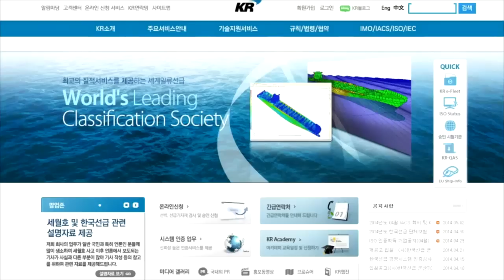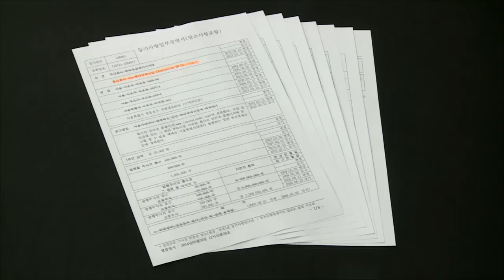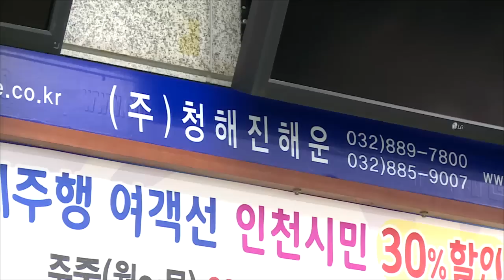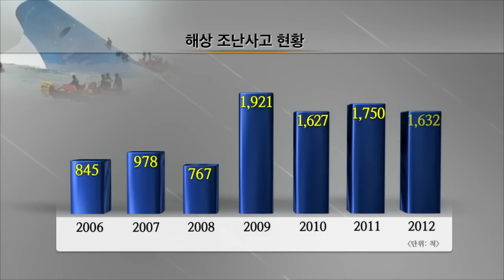[세월호] 로비엔 '사면', 규제는 '완화'...결과는 해양사고↑(2014.05.02)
[앵커멘트]

건조된 지 20년이 넘은 노후 선박도
승인만 받으면 운항할 수 있도록 규제를 풀어주고,
선박의 안전성을 검사하는 단체의 회장은 비리를 저질러도
결국 특별 사면을 받았습니다.
이명박 정부에서 벌어진 일들입니다.
결국 규제완화와 유착이
결국 해양 사고 급증이라는 결과로 이어졌다는 분석이 나옵니다.
김지혜 피디가 보도합니다.